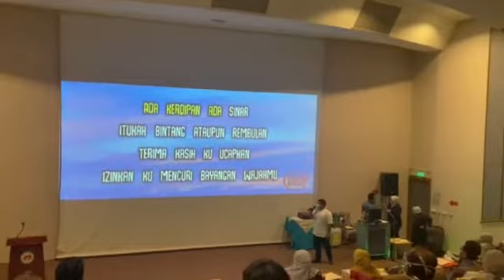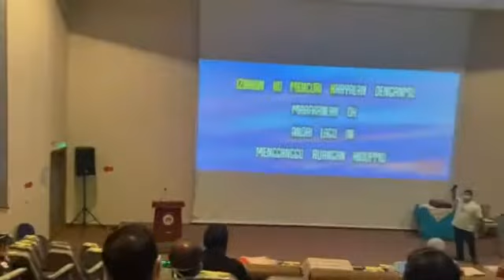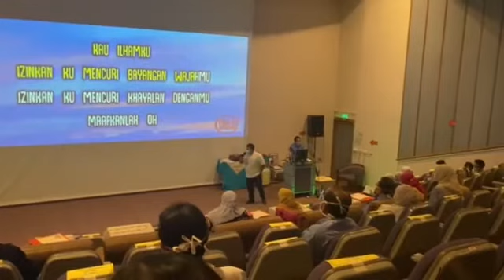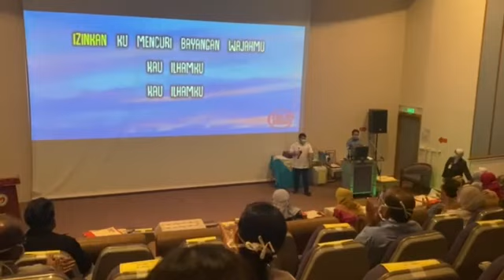Majlis persaraan ketua jabatan medikal DR.LAU ING SOO